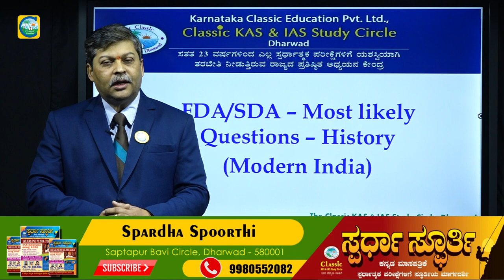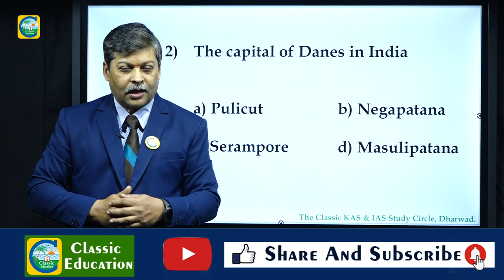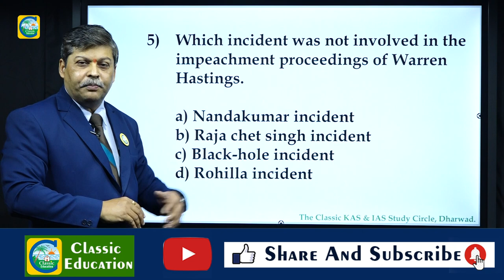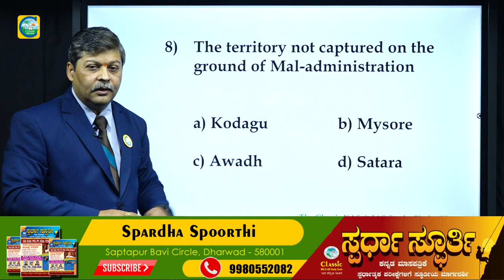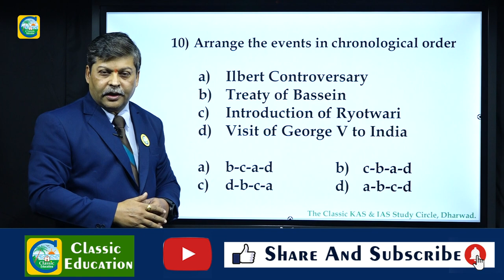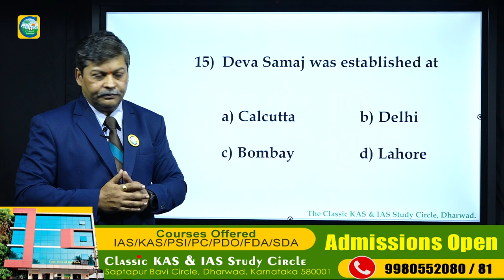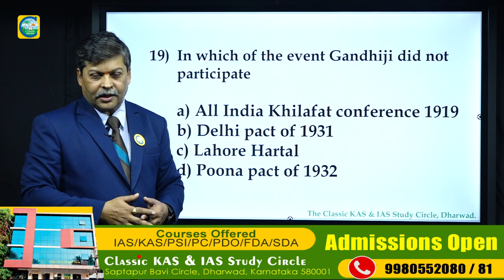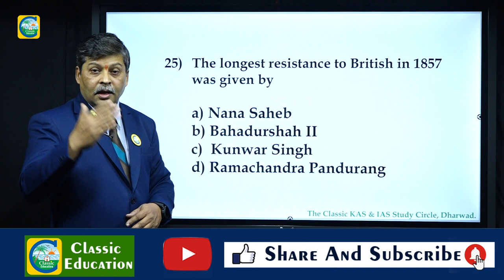FDA/SDA EXAM||ಈ ಸಲ ಗೆಲುವು ನಿಮ್ಮದೇ...!||ಸಂಭವನೀಯ ಪ್ರಶ್ನೆಗಳ ವಿಶ್ಲೇಷಣೆ||PART-03||Classic Education